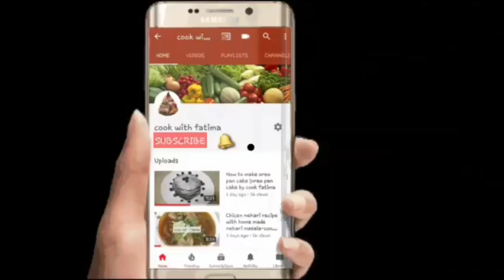CHOCOLATE COATED MARSHMALLOW TREAT For KIDS/KIDS SPECIAL TREAT IN URDU/HINDI BY KWF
kitchen with Fatima
in this video u will see how I make chocolate COATED MARSHMALLOW with sprinkle.
homemade treat
homemadechocolatecoatedmarshmallow
by kitchen with Fatima.

***social links

baking in urdu,unique recipes,kitchen with fatima